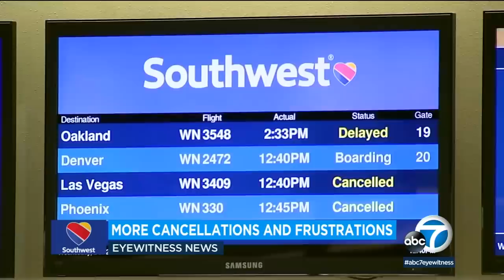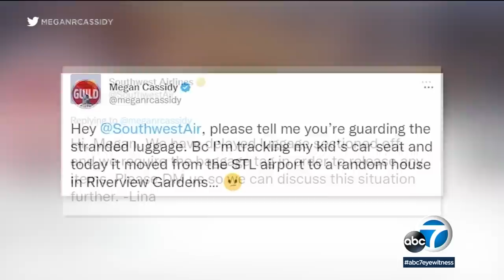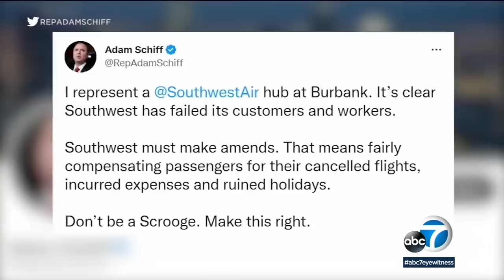Southwest flights: CA mom says child's car seat moved to 'random house'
As Southwest Airlines continues to sort out stranded passengers and unclaimed baggage, a reporter in San Francisco said her child's car seat ended up at a stranger's home.